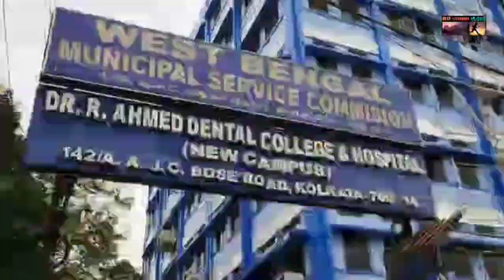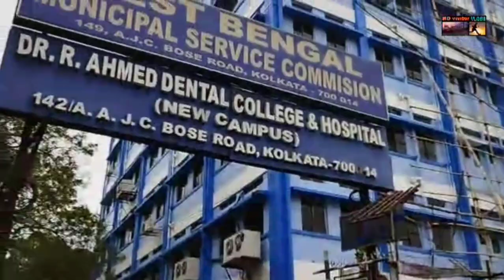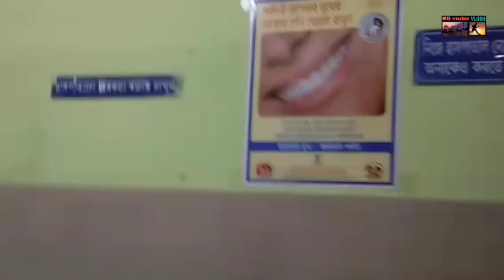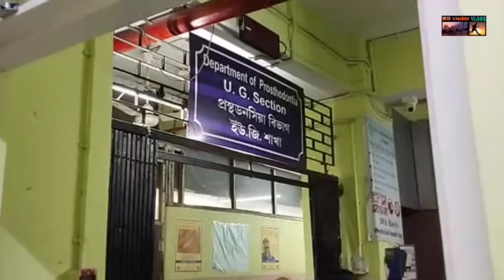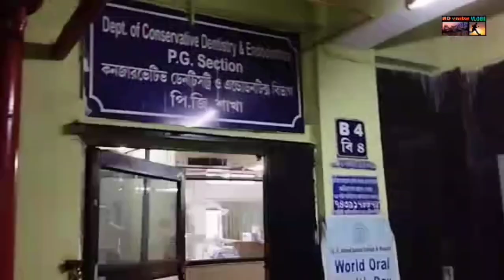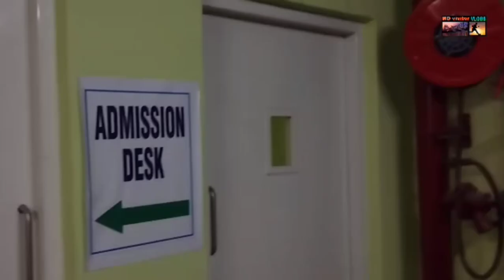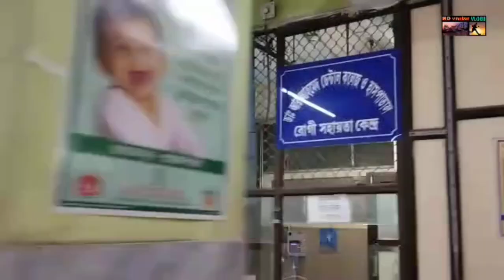dr r ahmed dental college and hospital kolkata | dr r ahmed dental or college facilities explore 🇮🇳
i hope this vlog value provide you

Releted quarrys👇
dr r ahmed dental college and hospital kolkata
dr r ahmed dental college and hospital kolkata cut off
dr r ahmed dental college and hospital kolkata cut off 2023
dr r ahmed dental college and hospital kolkata cut off 2022
dr r ahmed dental college and hospital kolkata fees
dr r ahmed dental college and hospital kolkata braces
dr r ahmed dental college and hospital kolkata hostel
dr r ahmed dental college and hospital kolkata treatment
dr r ahmed dental college and hospital kolkata vlog